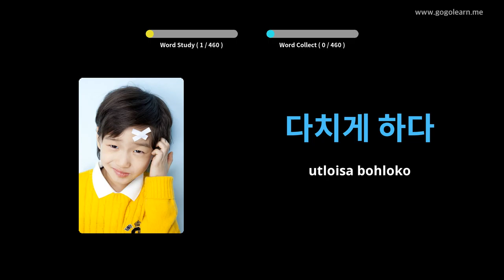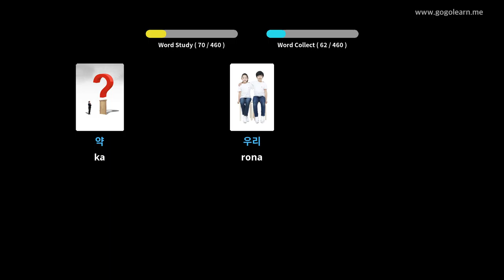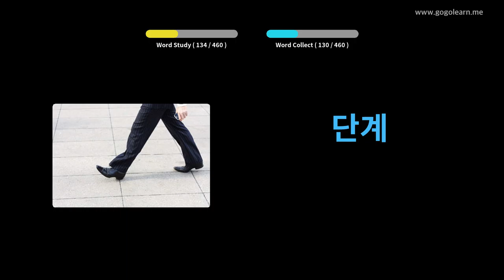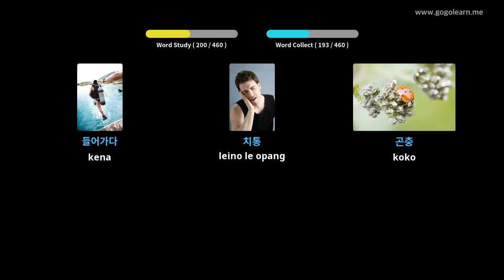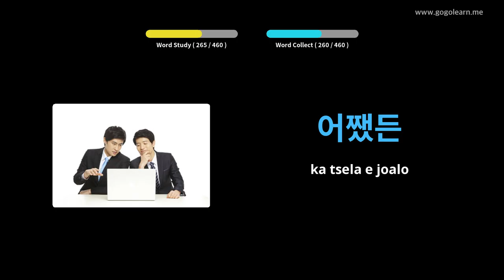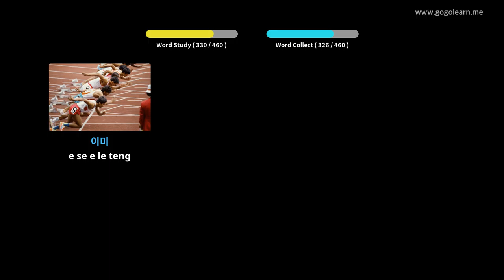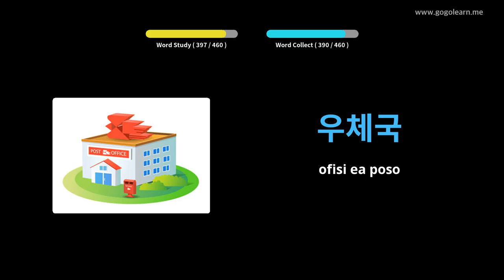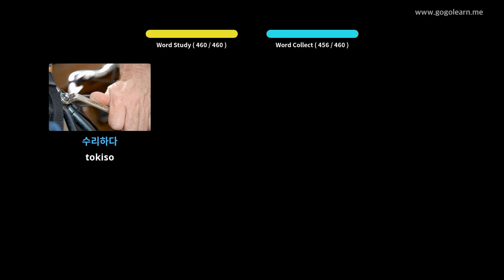Sekolo sa mathomo sa Korea Vocabulary | Golearn